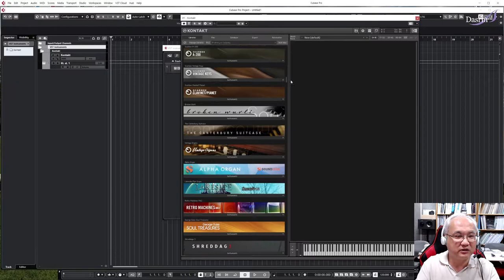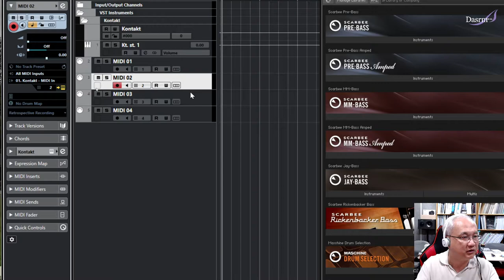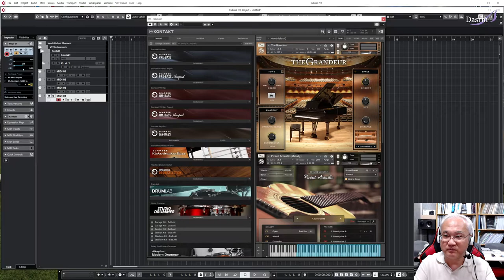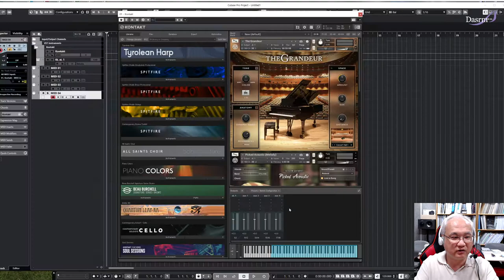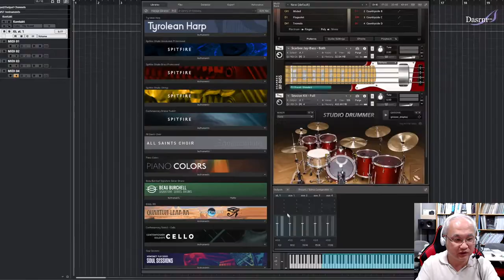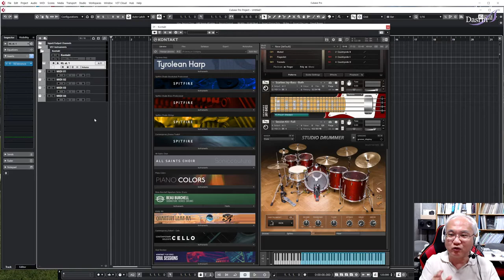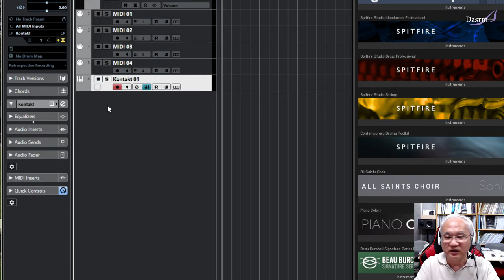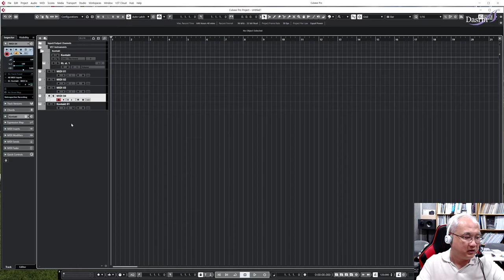[Cubase] 큐베이스 Tip 11 멀티채널과 단일채널 가상악기 차이점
큐베이스 Tip 10
VST Instrument 로 멀티채널악기를 로딩한다음 미디트랙을 연결시키는 방법과
직접 Instrument 트랙을 추가해서 로딩하는 방법의 차이점.